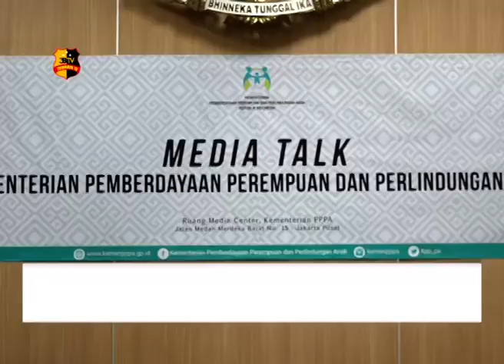DISKUSI KPPPA DALAM RANGKA HARI ANAK NASIONAL